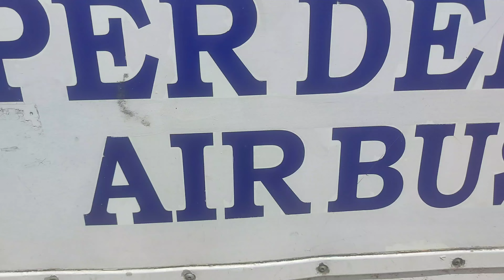Ksrtc Bus journey Kozhikode to Bangalore. Ksrtc deluxe air bus. how to travel calicut to bengaluru.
How to travel Kozhikode to bangalore
 How to travel Kozhikode to bengaluru
Ksrtc bus journey Kozhikode to bengaluru
Ksrtc bus journey calicut to bangalore
Morning bus Kozhikode to bangalore
budget bus travel
road trip Kozhikode to bangalore
low budget travel vlog
how to book ticket using abhibus
This is ksrtc deluxe airbus journey from Kozhikode to bangalore  this service start at 7:45 am Kozhikode through wayanad gundalpetta mysuru bangalore. It will reach at 4:30 in bangalore satelite bustand.
ബസ് ജേർണി ഇഷ്ടപ്പെടുന്നവർ ആണ് നിങ്ങൾ എങ്കിൽ ചാനെൽ സബ്സ്ക്രൈബ് ചെയ്തോളു 👍 നിങ്ങൾക്ക് ഇഷ്ടപെട്ട ബസ് റൂട്ട് കമെന്റ് ചെയ്യൂ ഞാൻ അതു വീഡിയോ ആയി ചെയ്യാം ❤